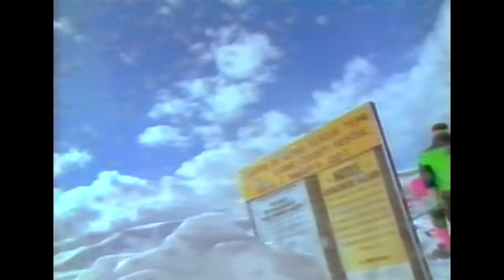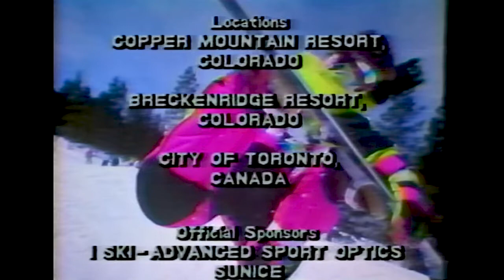Cold Wave - Kemper Snowboards 1989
Team Kemper: Tina Basich, Dave Dowd, Andy Hetzel, JD Platt, Adam Merriman, Rich Varga, Brett Johnson, Kathy Dean, Mischa Zvegintzov, Steve Alba.

Locations: Copper Mt. Colorado, Breckenridge Colorado